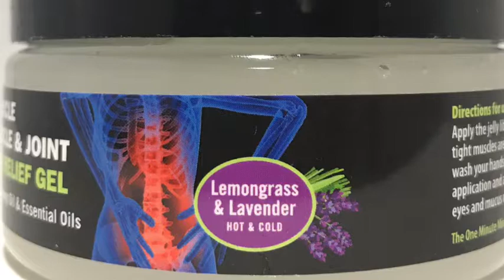Miracle Muscle Pain Relief Gel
Miracle Muscle And Joint Pain Relief Gel
With Arnica, Hemp Oil and Essential Oils.